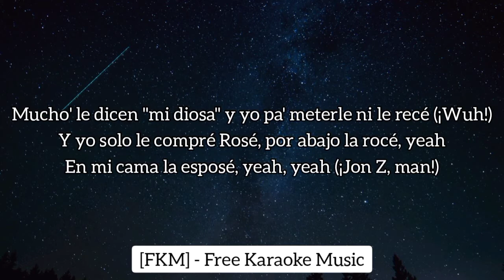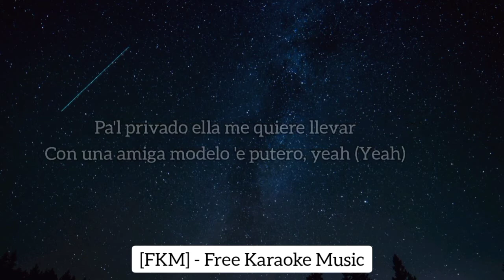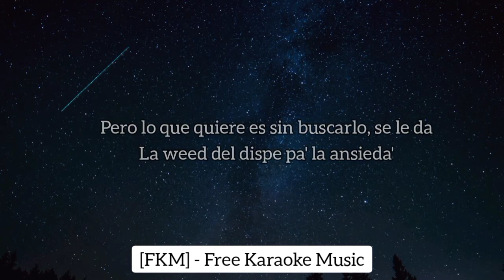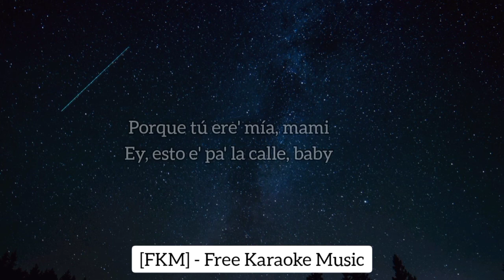Lyanno, Brray, Jon Z - En El Tubo (Karaoke/Instrumental) | Pa' La Calle (EP) | [FKM]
🎵 Lyanno, Brray, Jon Z - En El Tubo (Karaoke/Instrumental) | Pa' La Calle (EP) | [FKM] Free Karaoke Music

🎤 [Letra de "En el Tubo"]

[Coro: Lyanno]
En el tubo hace el dinero
Ah-ah, ah-ah, pa' lo' maleante' y la' cuero, yeah
Ah-ah, ah-ah, facturando el año entero

[Refrán: Lyanno]
Ella se cambió el nombre, los detalle' 'el pelo
Ah-ah, ah-ah, hizo el baile del dinero
Y e' la favorita de lo' maleante' y la' cuero
Ah-ah, ah-ah, en el tubo hace el dinero, oh-oh

[Verso 1: Lyanno & Jon Z]
Por el día OnlyFan' (Ey)
Por la noche otro plan (Ey)
Va a treparse en el tubo por lo' Benjamin Frank (Ey)
Lo' má' que le tiran dinero son lo' meno' que le dan (Ey)
Yo me como ese culo do' vece' como el pan
Gucci, Chanel, de lo' pie' a la cabe
Mucho' le dicen "mi diosa" y yo pa' meterle ni le recé (¡Wuh!)
Y yo solo le compré Rosé, por abajo la rocé, yeah
En mi cama la esposé, yeah, yeah (¡Jon Z, man!)

[Verso 2: Jon Z]
Paca' de die' mil las pongo a volar (Damn!)
Dinero cayendo del cielo
Tu' amiga' de mí empezaron a hablar (¡Yi!)
Peleando por cuál me chinga primero
Cuando ella en el tubo empieza a bailar
Es la favorita de lo' trapero'
Ella mueve el culo fenomenal
Llena completo el cubo de dinero
El bouncer no me quiere dejar pasar
No, porque andamo' con to' lo' pistero' (Prr)
Ella conmigo siempre quiere jugar (Nah)
Aunque sabe que yo soy un truquero
Quemando pasto, fumando de má' (Damn!)
En el piso de chavo' un reguero
Pa'l privado ella me quiere llevar
Con una amiga modelo 'e putero, yeah (Yeah)

[Coro: Brray]
En el tubo hace el dinero (Yeah)
En el tubo hace el dinero (Cash)
Ah-ah, ah-ah, para lo' maleante' y la' cuero
Porque en el tubo hace el dinero
Ah-ah, ah-ah (Sheesh), facturando el año entero, yeah

Lo hace ver easy y hasta tu mujer quisiera (Sí)
Generar lo que genera (Yeah)
Mis repeto' al doctor que la opera
Porque la baby está entera
La corta en la cartera, no confía en cualquiera
Su lenguaje e' el dinero y por eso no se va con el primero (Yeah)
Lo' cuero' no confían en lo' cuero'
Pero se juntan con otro' pa' hacer par de cero'
Mueve ese culo y le llueven las paca' con las botella' al chispero (Sa)
Se hace la loca, por má' que sabe que quiero dárselo el weekend entero
Y en el club tiene otra identida' (Wah)
Dice que el dinero no compra la felicida'
Pero lo que quiere es sin buscarlo, se le da
La weed del dispe pa' la ansieda'
Dice que se quitó a temprana eda' (Sheesh)
Pero como no para 'e facturar no sabe cuándo e' que va a coger serieda' (Sheesh)

[Refrán: Lyanno & Brray]
Se cambió el nombre, los detalle' 'el pelo
Ah-ah, ah-ah, hizo el baile del dinero (Cash)
Y e' la favorita de lo' maleante' y la' cuero (Cash, cash)
Ah-ah, ah-ah, en el tubo hace el dinero, oh-oh (Sheesh)

[Outro: Lyanno & Brray]
Yeah-yeah-yeah-yeah (Shut the fuck up)
Ly-Ly
Brray
Lyanno, mami, ah-ah
Tu favorito
Panda Black
Las Oveja' Negra', baby
SúbeloNEO
Los verdadero' ya tú sabe'
Freddy y Phantom
Porque tú ere' mía, mami
Ey, esto e' pa' la calle, baby
Ly-Ly-Ly
Ey, ey
Lyanno
Pa' que bailen en el tubo, jeje
Pa' que bailen en el tubo (Prr)
Pa' que bailen en el tubo, jaja
Mamacita, ¿qué fue?